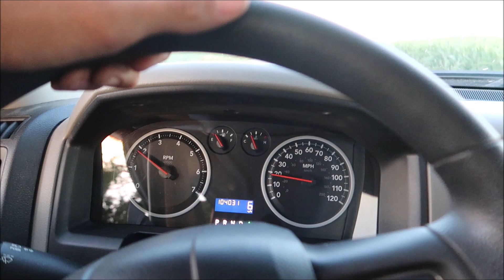Ram 1500 Hemi vs Duramax LML Race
Raced my 2012 Ram 1500 Hemi with a 3.92 rear end against my buddies 2012 duramax lml with a torquetech tune on level 4. Pretty close races!!

Also videos of car meets and events and installs!